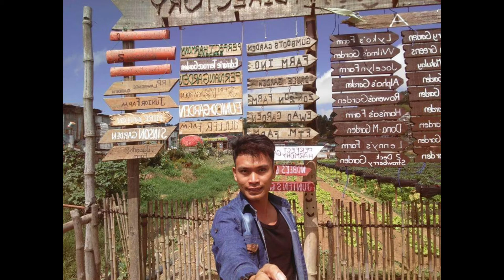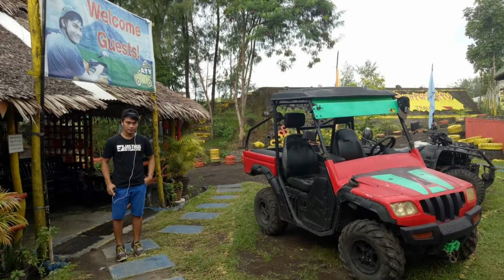My Brother who loves to explore Philippines!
OUR DIFFERENCES AND SIMILARITIES:

                    ME                                RHYAN
* LOVES TO TRAVEL          * LOVES TO TRAVEL
* EXPLORER                        * EXPLORER
*ADVENTUROUS                * ADVENTUROUS
* LOVES TO COOK              * LOVES TO COOK
* SEAFOOD/VEG LOVER   * SEAFOOD/MEAT
* VERY SERIOUS                 * VERY FUNNY
* NATURE LOVER                * NATURE LOVER
* AIR FORCE/AIR POLICE  * NAVY/OFFICER
* BS INFO TECH                  * BSMT MARITIME
*HIKING/TREKKING           * WATER SPORTS
* PET/ANIMAL LOVER    * PET/ANIMAL LOVER
* DECEMBER/CAPRICORN   * AUGUST/LEO
* YOUTUBER                            *SUPPORTER
*FRIDGE MAGNET              *  FOSSILS/SHELLS
* PLAYING BASKETBALL   * BASKETBALL
                                                          PLAYER
* SINGLE LADY                     *SINGLE BLOKE

* WORKAHOLIC                    *WORKAHOLIC

I always encourage and convinced Him to do vlogging hopefully one day He'll changed His mind. My Travel buddy!

(IF YOU'D LIKE TO SUPPORT MY LIFE JOURNEY AND CHANNEL TO GROW KINDLY CLICK THE LINK BELOW)⤵️

》》》》》✴ TINA ROLREG ✴《《《《《《《